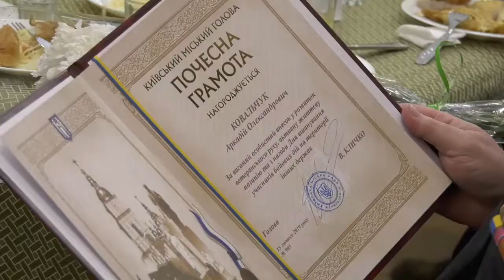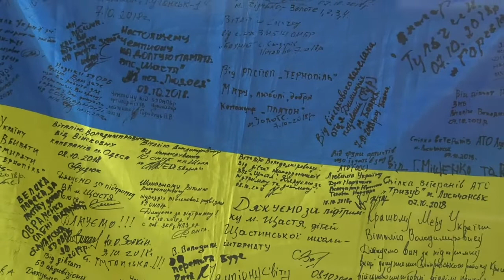Кличко привітав воїнів-інтернаціоналістів